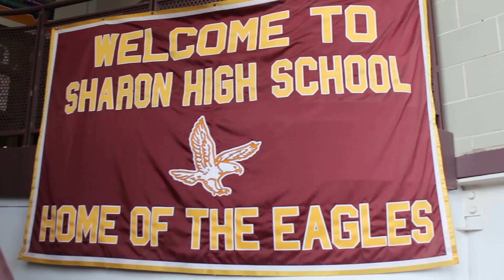News 2019 12 04